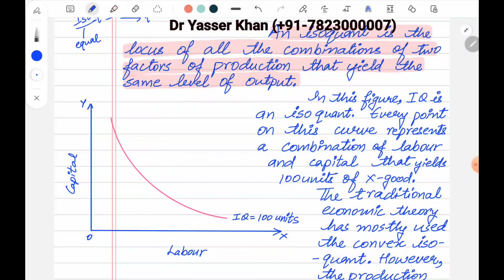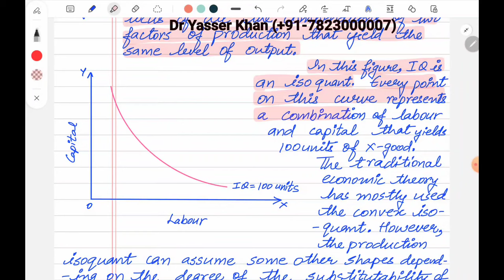Isoquant | Meaning Of Isoquant | Isoquant In Economics | Production Function | Microeconomics | UPSC